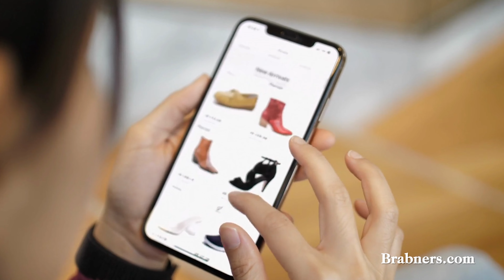The rebirth of the in-store experience | Dr Amna Khan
Retail simply doesn’t keep still. For the modern retailer, responding to change is the key to success — yet for the largest and bravest retailers, it’s all about leading that change.

Recently, our Head of Retail Helena Davies had the privilege and pleasure of meeting with consumer behaviour expert Dr Amna Khan at The Trafford Centre to learn more about the key trends shaping the retail sector and driving consumer preferences.

The insights we gained around sustainability, in-store experiences and the cost-of-living crisis will help retailers to cater to the modern consumer.

In this short clip, Amna explores the rebirth of the in-store experience and how retailers are looking for opportunities to connect with customers more than ever before amid the popularity of online retail.